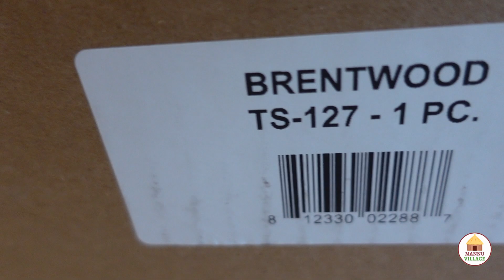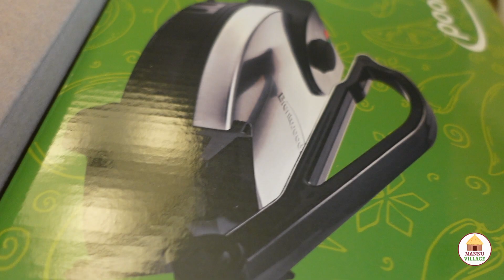Brentwood Roti Maker review | Roti Kya Achi Bani? | Electronic Series Canada Part 18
▼ ▽ Electronic Series